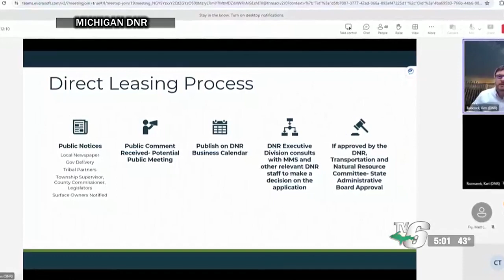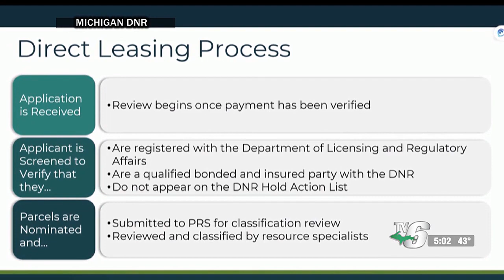Keweenaw Land Association requesting metallic minerals lease rights to 10,631 acres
The mineral assets company wants to lease about 10,631 acres across Baraga, Dickinson, Iron, Marquette and Menominee counties.